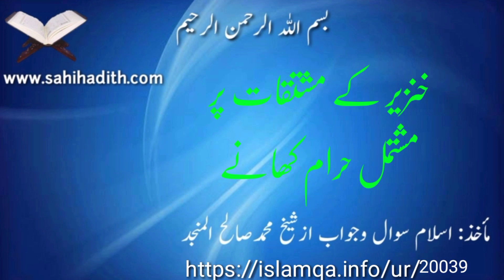خنزیر کے مشتقات پرمشتمل حرام کھانے20039